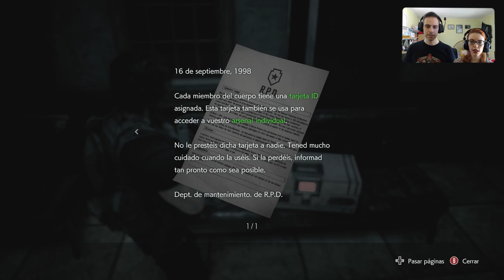Eres muy pesado tu eh NEMESIS!! 👮| Resident Evil 3 Remake | #4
Muy buenas compañeros arrancamos nueva serie de Resident Evil 3 Remake.  En esta aventura viviremos la experiencia de Jill en medio del Caos en Raccon City. Los hechos de esta aventura son 24h antes y 24h después de los visto en Resident Evil 2 Remake. ¿Os lo vais a perder?

Jill Valentine es una de las pocas personas que quedan en Raccoon City que han sido testigos de las atrocidades de Umbrella. Para detenerla, Umbrella decide usar su arma secreta definitiva: ¡Nemesis!

- Steam

¿Por qué no disfrutar del RE Zero y conocer los hechos previos a RE 1 Remake ?: